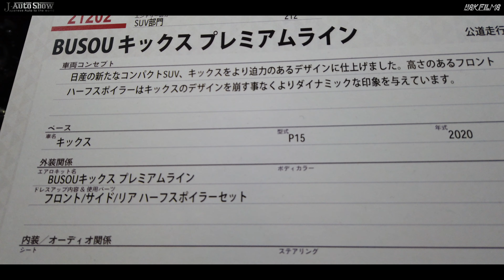BUSOU NISSAN KICKS Premium Line bodykit TAS2022 - 日産 キックス プレミアムライン カスタム 東京オートサロン2022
TOKYO AUTO SALON 2022 - 東京オートサロン2022

XAVC-S 24fps 10bit PP10
FE24mmF14GM / FE85mmF18
DJI Ronin RS2

ND FILTERS